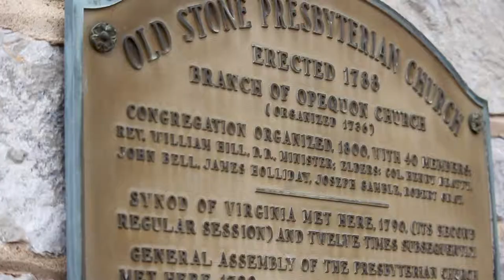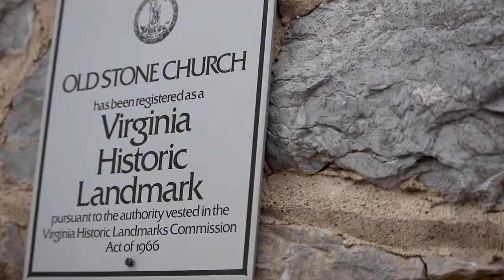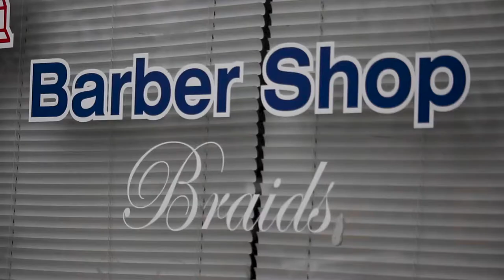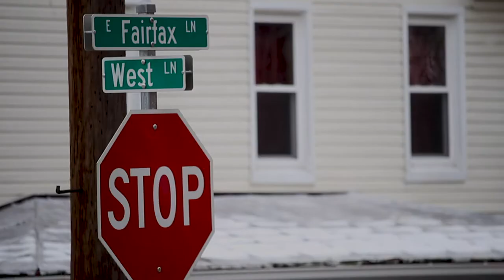Winchester Food Tour Black History Month 2019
Taste Winchester History and the Winchester Food Tour take the opportunity to give followers and patrons as taste of Winchester Black History in honor of Black History Month 2019.

As we like to do, we focused on the lesser known areas since so many outlets cover the more mainstream and popular areas of Black History in and around Winchester.

For today's feature we stopped at five different locations in Downtown Winchester, Virginia.  We visited:

*** The Winchester Colored School
*** The Orrick Home
*** Brown's Barber Shop
*** Cartwright Funeral Home
*** The Negro Day Nursery

In brief, the Winchester Colored School officially opened in 1878... Robert Orrick was born into slavery in 1841, and at the time of his death his net worth from being a businessman was $25,000, which is nearly $1 million in 2019 dollars... Brown's Barber Shop opened in 1943, was a social meeting place for Blacks, and where the first local chapter of the NAACP was born... the Cartwright Funeral Home was established in the 1930s to serve Black residents... The Negro Day Nursery was established in 1938 for working Black mothers...